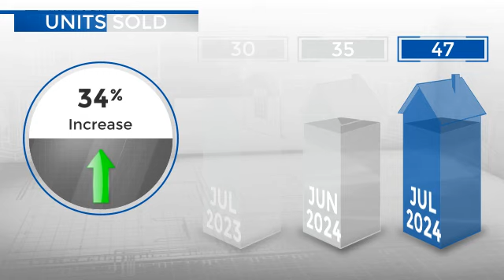Johnstown/Milliken,CO, Real Estate Market Update from REMAX Alliance,August, 2024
REMAX Alliance Video Update recapping market activity within Johnstown/Milliken, CO, during the month of August, 2024